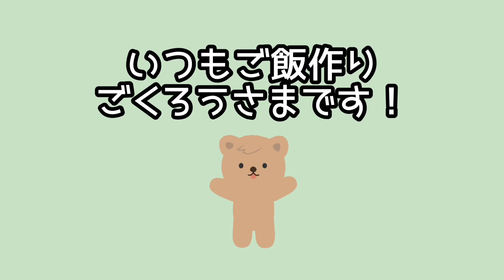【時短料理】パート帰りの夕食作り/ほぼ業務スーパー縛りの3日間の夜ご飯/30分以内で作らないと寝かしつけが遅くなる恐怖/4人家族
保育園入園に伴い、パートで仕事復帰しました。仕事終わり、限られた時間との闘いがそこにはある。誰かご飯作ってくれないかなぁ・・・。